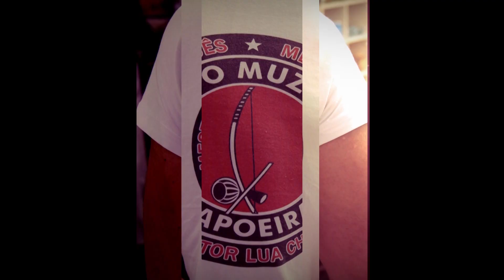Mundo Capoeira Capofest 2014 Highlight